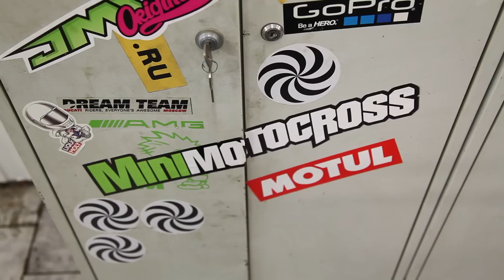ТО STELS Leopard 600Y (техническое обслуживание)